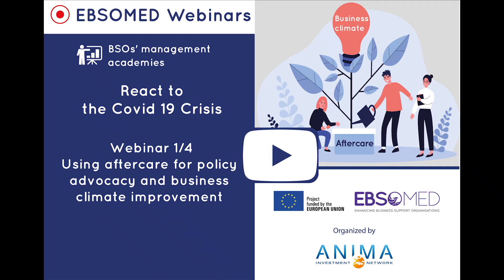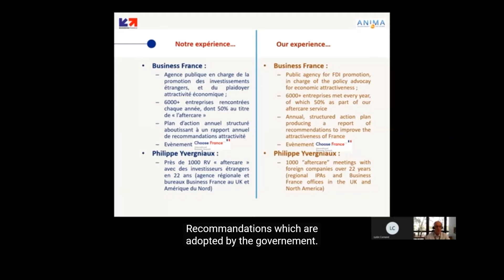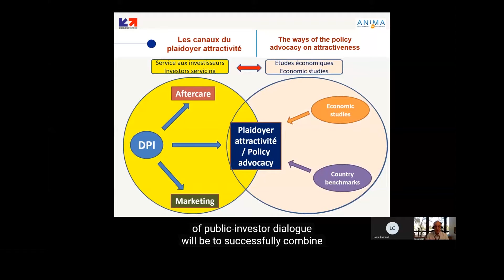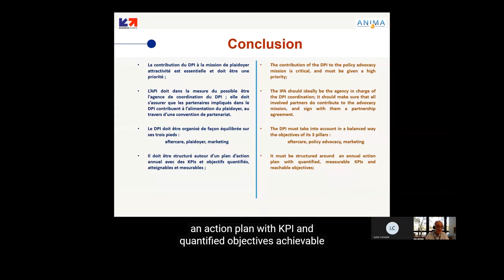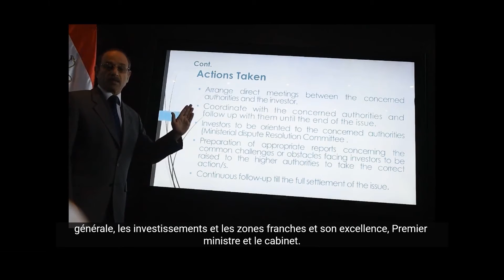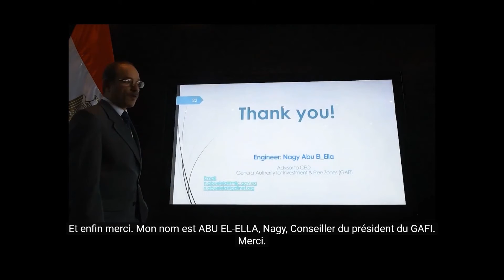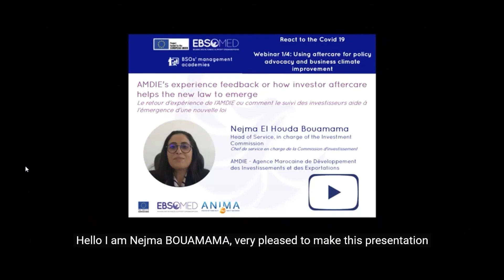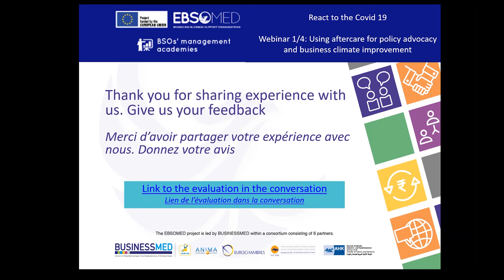Partage d'expérience - l'Aftercare pour les plaidoyers et la résolution des problèmes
Dans le cadre du projet EBSOMED, ANIMA Investment Network organise une Académie en ligne de Formation des OSE sous le thème "L'aftercare pour les plaidoyers et la résolution des problèmes" diffusé le 13 octobre 2020.

Les objectifs sont les suivants:
- Donner des clés et des réponses sur une thématique d'intérêt
- Présenter des illustrations
- Proposer une discussion autour de la problématique soumise par un partenaire du réseau
- Donner des perspectives et pistes pour aller plus loin

Au programme de ce webinaire, des experts et des témoignages d’agences de support aux entreprises confrontées à cette problématique :

- 00:00 Introduction par Emmanuel Noutary, Délégué Général, ANIMA Investment Network

- 08:47 Présentation du programme d'échange entre pairs par Emmanuel Noutary, Délégué Général, ANIMA Investment Network

- 12:31 Comment le suivi de investisseurs peut être un levier pour les plaidoyers politiques et l’amélioration du climat des affaires par Philippe Yvergniaux, Directeur, Directeur, Mission de coopération internationale - Business France (France)
- 42:08 Q&A | Success story - Un crédit d'impôt pour la recherche en France
- 46:37 Q&A | Utiliser ce dialogue avec les investisseurs pour alimenter la politique de promotion de l'attractivité économique, une mission essentielle pour Business France

- 47:55 Q&A | Comment est structurer la politique économique au sein de Business France ?

- 50:27 Le suivi des investisseurs au service de l’attractivité en Egypte par Nagy Abo El Ela, Sous-secrétaire Chef du département Suivi Investisseurs - GAFI (Egypt)
- 01:11:25 Q&A | Profils et combien de personnes s'occupent de ce suivi au sein du GAFI
- 01:13:25 Q&A | Comment le GAFI assure-t-il la coordination avec les autres autorités publiques ?
- 01:15:25 Q&A | Les priorités du GAFI pour tirer profit des nouvelles tendances générées par le COVID19
- 01:18:19 Q&A | Égypte : opportunités dans le secteur numérique

- 01:21:03  Le retour d’expérience de l’AMDIE ou comment le suivi des investisseurs aide à l’émergence d’une nouvelle loi par Nejma El Houda Bouamama, Chef de service en charge de la Commission d'investissement - AMDIE (Morocco)

ANIMA organise régulièrement des webinaires de partage d’expériences jusqu’à la fin de l’année 2020.

Pour en savoir plus sur le projet EBSOMED et l'agenda des évènements, consultez le

ANIMA Investment Network est une plateforme au service de la coopération économique entre l’Europe, le Moyen-Orient et l’Afrique. Elle déploie une ingénierie pour développer et mettre en œuvre des initiatives pour bâtir des environnements de l’investissement et de l’entreprise au service d’une économie attractive, durable et inclusive..